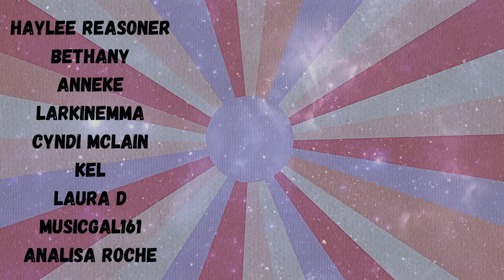Main Thing is the Same Thing - Bachelorette Jenn Episode 4 Reaction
This episode is WILD